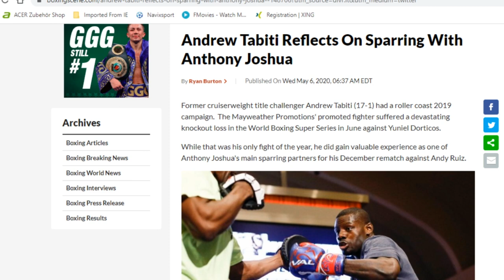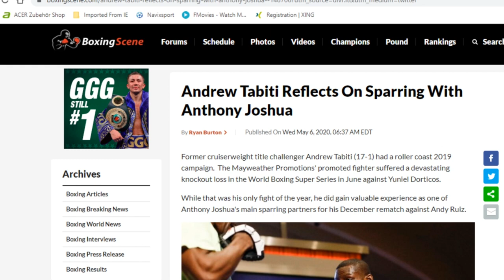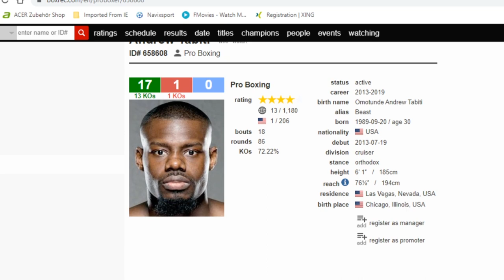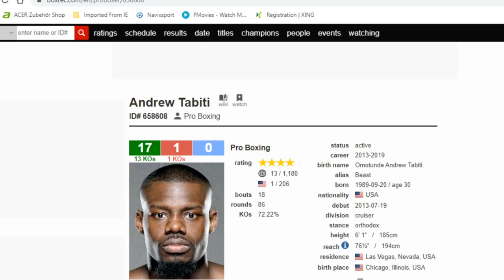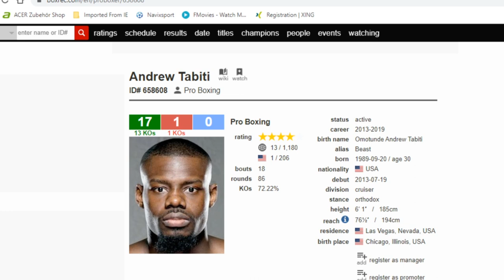OMOTUNDE ANDREW TABITI REFLECTS ON SPARRING WITH ANTHONY JOSHUA TO HELP PREPARE FOR ANDY RUIZ JR!